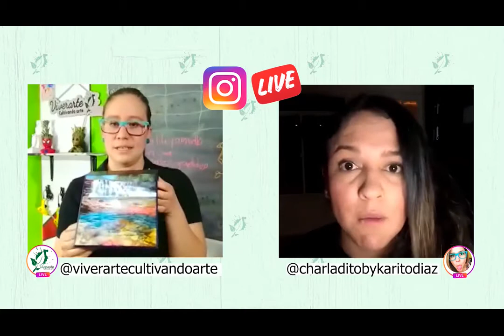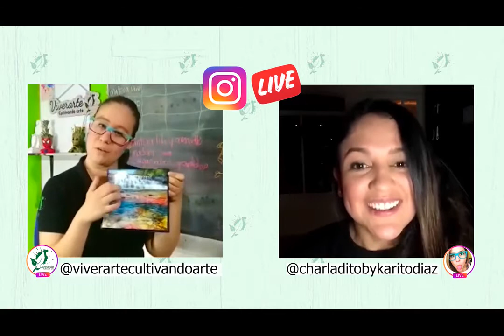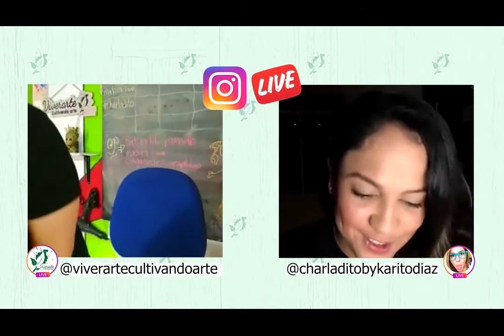Viverarte ¿Quiénes somos? charladito bykaritodiaz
Te invitamos a conocer nuestra historia y nuestras anécdotas.
Cuéntanos en los comentarios como te pareció la entrevista.